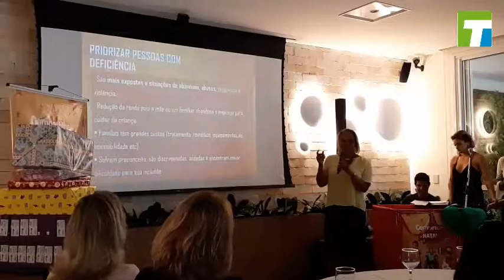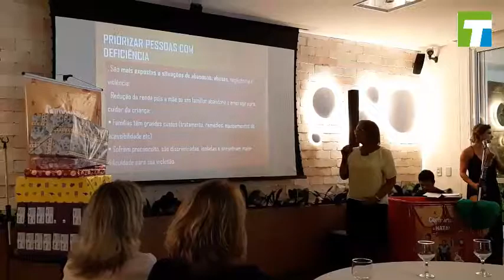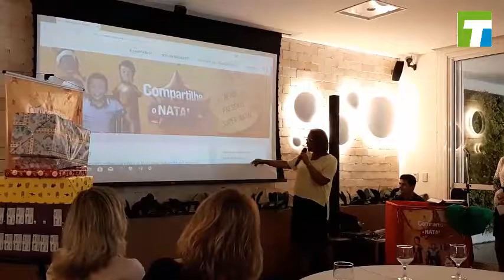Veja como foi o lançamento da Campanha Compartilhe o Natal 2018